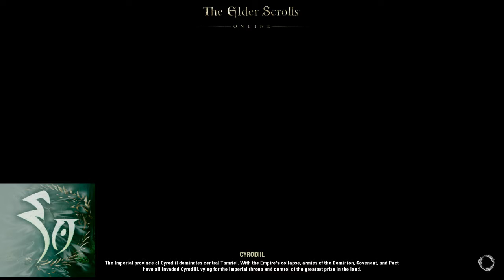Mostly Harmless Ganking